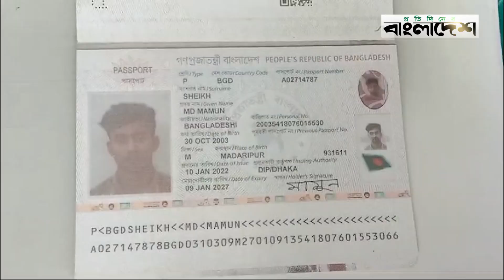ভূমধ্যসাগরে প্রাণ হারানো ৫ জনের বাড়িতে চলছে শোকের মাতম | Protidiner Bangladesh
»» Office Address:
Bangladesh.